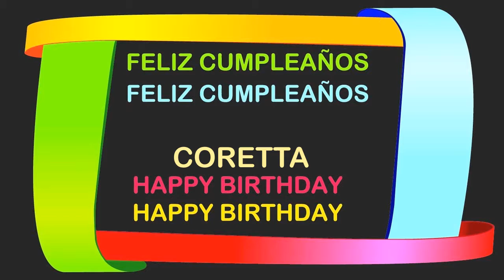Coretta Birthday Postcards & Postales